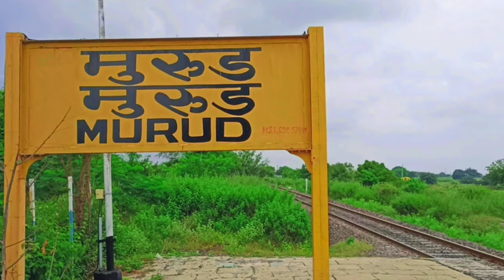MODERN SHOLAY | 2020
MODERN SHOLAY

|| 2020 ||

thanks for supporting last video 🙏🏻